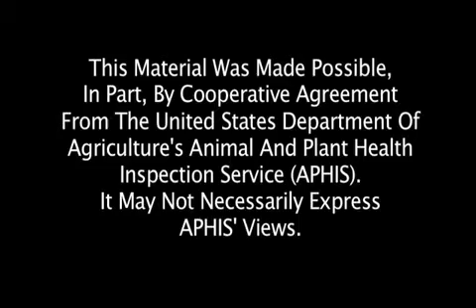Tropical Soda Apple: Biocontrol in Action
Closeup video of tortoise beetles feeding on a leaf of tropical soda apple. The tortoise beetle, Gratiana boliviana, is an effective biological control agent in the fight against this noxious weed found in Florida pastures.

Produced by UF Genetics, featuring the research of faculty from UF/IFAS Entomology and Nematology Department.